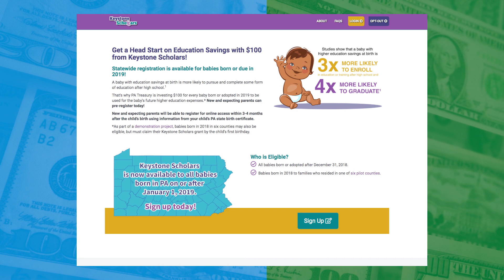Get a FREE $100 Toward Your College Savings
You might not be thinking about your child's college tuition costs right now, but the state is. Any child born or due this year is eligible for a free $100 from the Pa. Department of Treasury’s Keystone Scholars fund with the opening of a Pa 529 account.